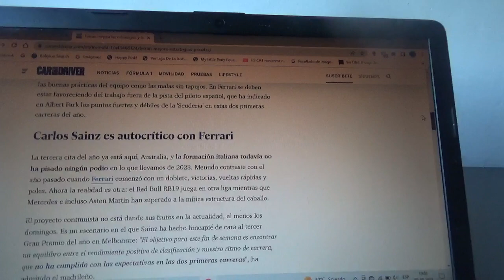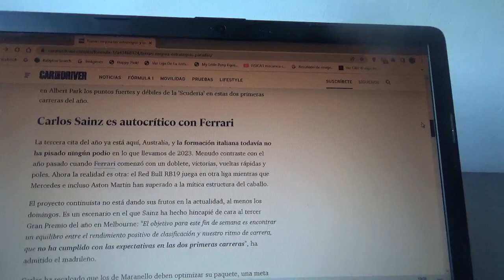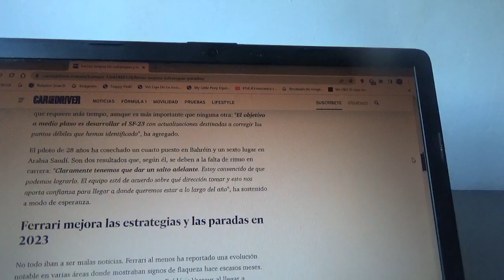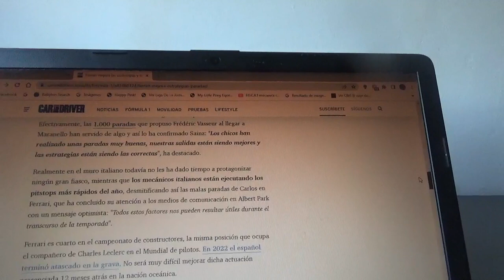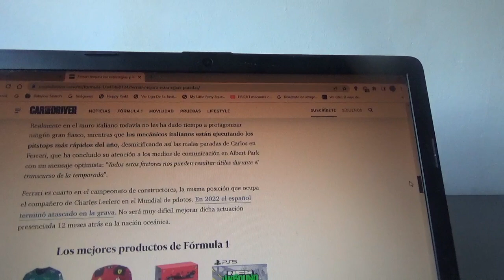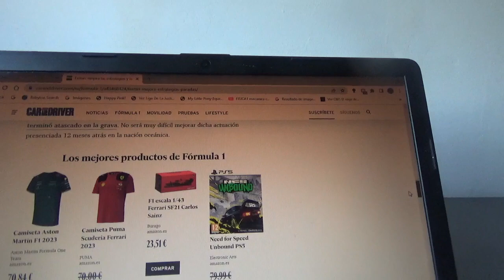Scuderia Ferrari mejoró en paradas en pits y estrategias respecto a la Temporada 2022 de F1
El madrileño Carlos Sainz Jr. actual piloto oficial del equipo con cuartel general domiciliado en Maranello ahora para el deben preocuparse por el desarrollo de su monoplaza SF23